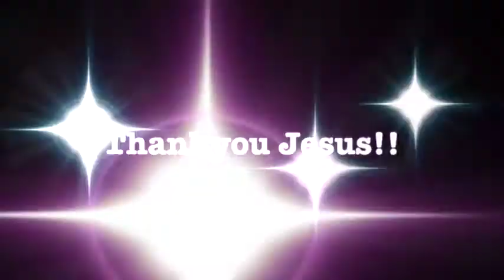Humorous healing of painful mystery spinal condition - John Mellor Healing Ministry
Humorous healing of painful mystery spinal condition - John Mellor Healing Ministry. John Mellor, an International Australian Healing Evangelist. John Mellor has a gift of healing and miracles with a ministry of praying for the sick in Jesus' name. John Mellor sees many miracles and healings of every type of physical illness, emotional disorder and mental illness. John Mellor sees hundreds more testimonies at our YouTube Channel, John Mellor Ministries. If you would like to find out where John Mellor is ministering, see his itinerary